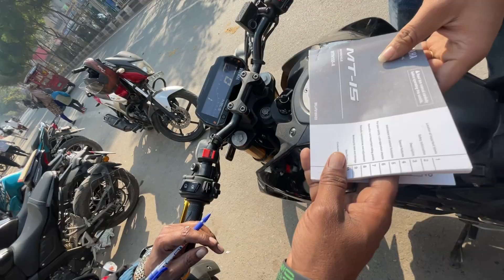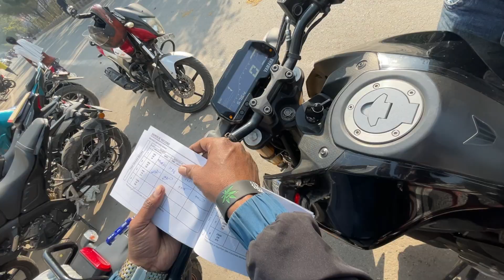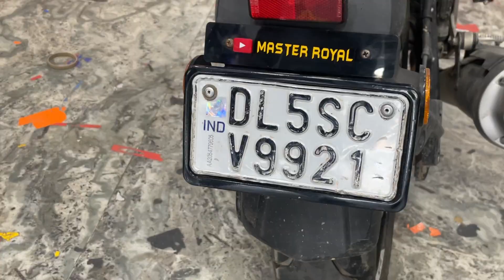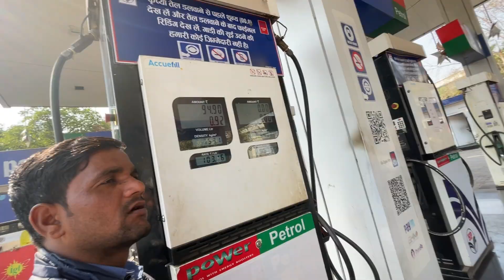गाय Ke Maar Diya Kisine 🥺